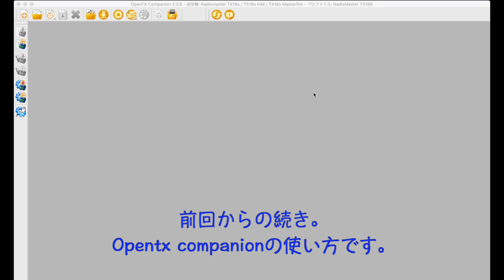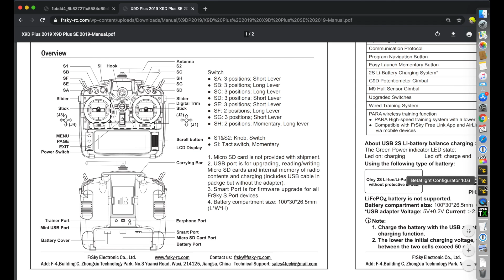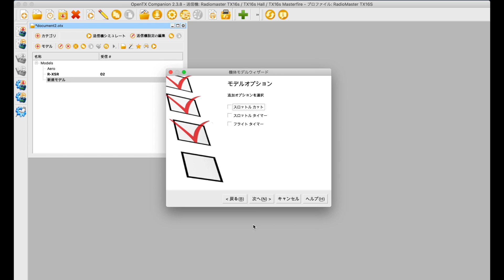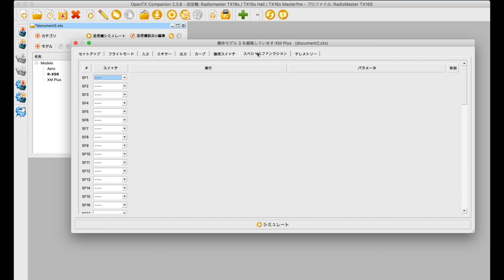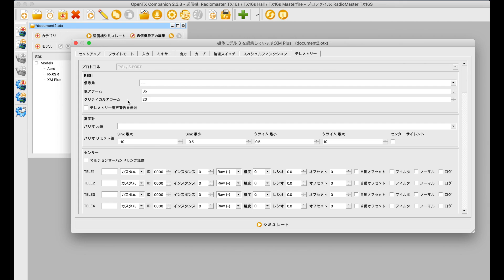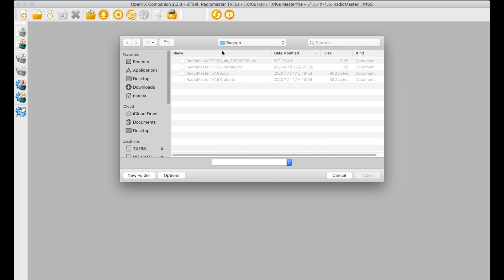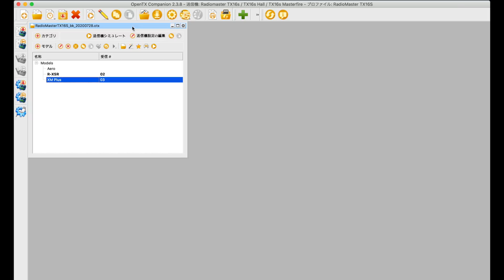OpenTXの使い方｜OpenTXのモデル作成・設定方法！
OpenTX companionのモデルの作成・設定方法についてです。
基本的なモデルの作成方法を紹介していますので、こちらをベースに数個のモデルを作成して行く流れです。

▼映像編集
Macbook Pro：
ポータブルSSD：
ピンマイク：
（使い方を順次更新中）

▼動画のBGMはEpidemic Soundを利用しています
（商用可、初月無料）